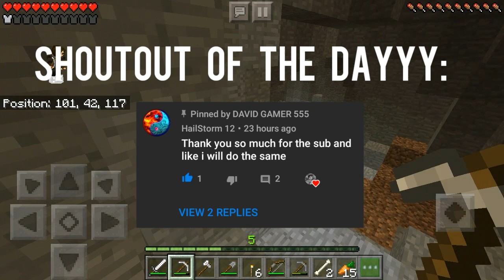COLAB CRAFT EP 2 : MINING ADVENTURES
MEMBER WHO PLAYED WITH ME IN THIS EPISODE OF COLAB CRAFT : ULTIMATE GUNS / LINK TO HIS CHANNEL

See ya in the next one peaceeeee